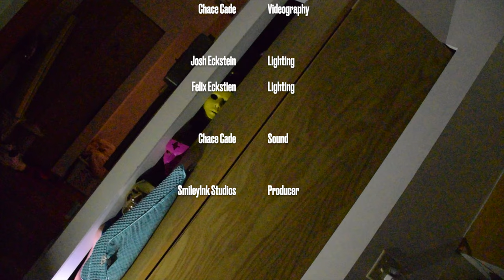BABY ROBBERS (ShortFilm 2023)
It's 1991, 4 rebellion kids are pals with an older kid who gets them into robbing people. Two of the kids get arrested, leaving one (Yellow) no where to be found... Yellow ditched the crew.

After being released from jail, the crew attempts revenge against Yellow, this revenge goes very south for the crew.

Will they get revenge in part 2?

Hustlers Ambition - 50 Cent
Neighbours - J Cole
IVE OFFICIALLY LOST ViSiON! - Lil Yachty
Birmingham - Zach Bryan
Creep - RadioHead
Kids Turned out Fine - A$AP ROCKY
Higher Power (Instrumental) - McVertt
Solving The Crime Full - David Fesliyan
Just Wanna Rock (Instrumental) - Lil Uzi Vert